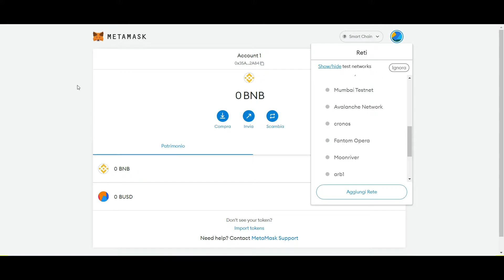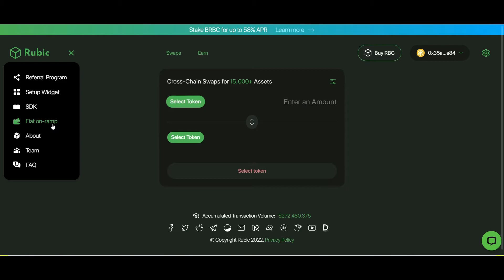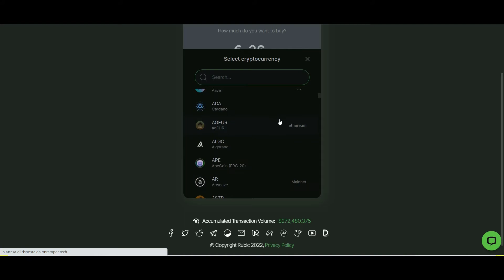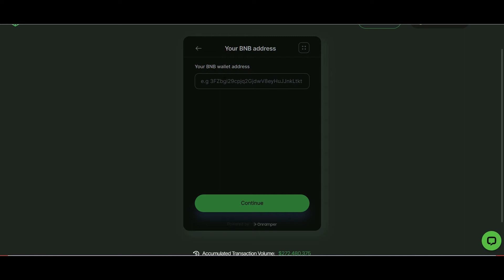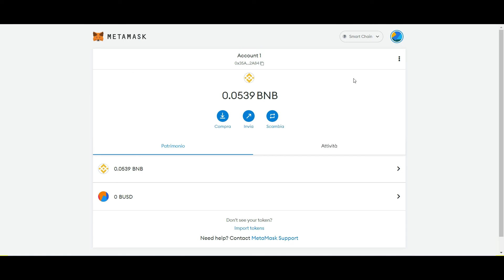Comprare Crypto Senza Registrarsi agli Exchange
Comprare una Cryptovaluta senza usare l'Exchange in 5 minuti. Hai bisogno solo di un wallet e di collegarti a questo protocollo.